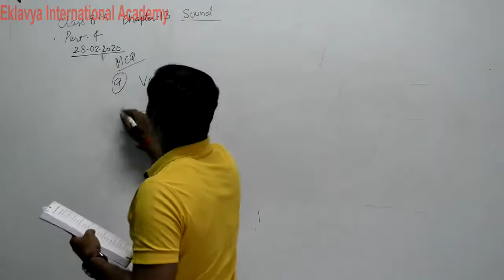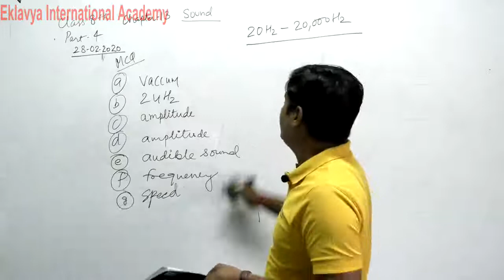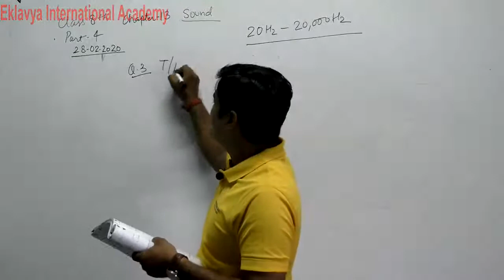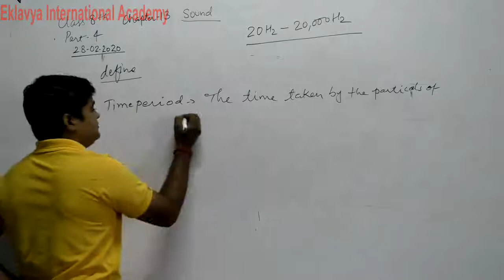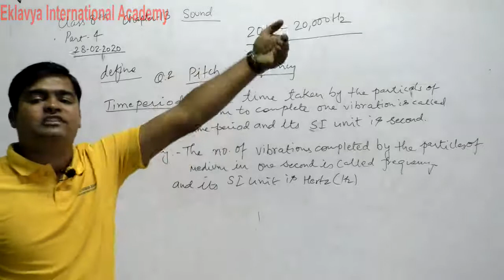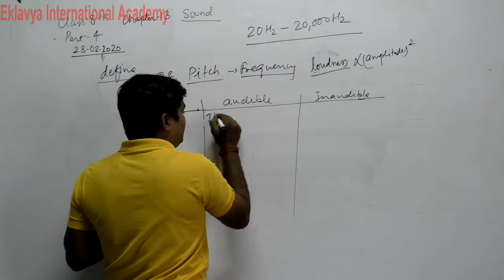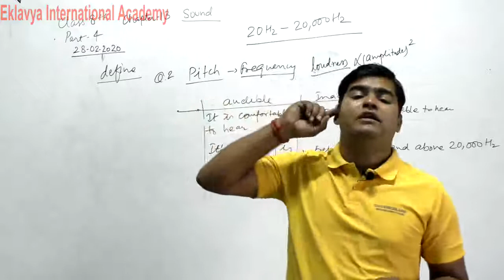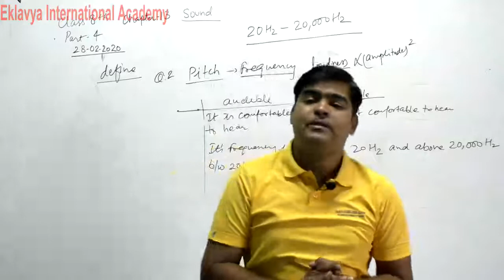VIII Science Ch 13 Sound Part 4